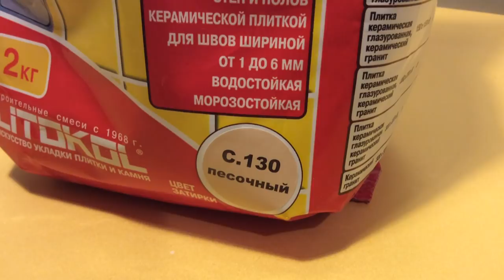Как украсить арену у муравьев? ● Декор для ленивых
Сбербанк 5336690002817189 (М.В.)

Мои муравьи:
- Camponotus сp. xiangban;
- Colobopsis truncatus;
- Camponotus fellah;
- Lasius Flavus;
- Myrmicaria sp;
- Odontomachus monticola.

Мои пауки:
- Brachypelma vagans.

Ранее я содержал:
- Camponotus albosparsus;
- Cataglyphis aenescens;
- Cyclommatus metallifer;
- Damon variegatus;
- Diacamma rugosum;
- Harpegnathos venator;
- Lasius niger;
- Lasius alienus;
- Messor denticulatus;
- Messor structor;
- Pachycondyla rufipes;
- Solenopsis geminata;
- Xylotrupes Gideon.